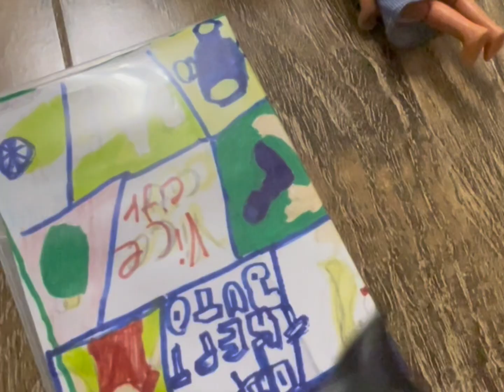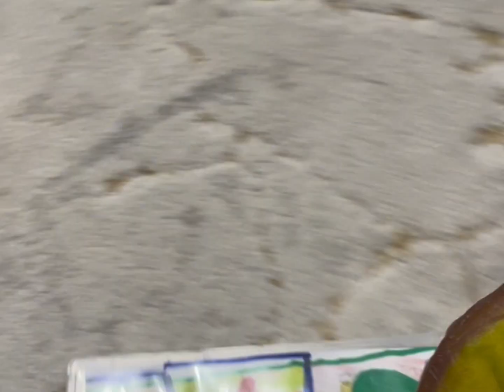Bendy Episode 3, the spoiled brat